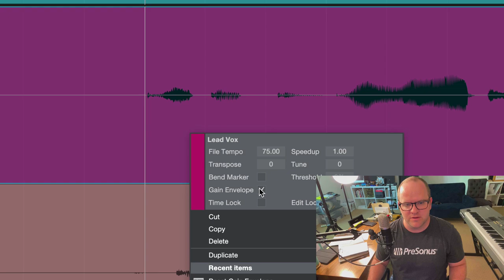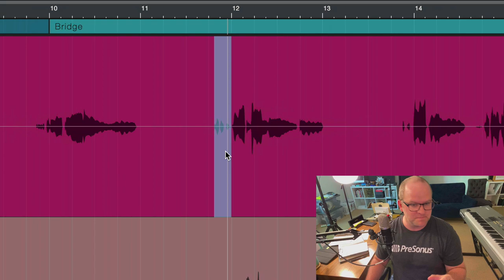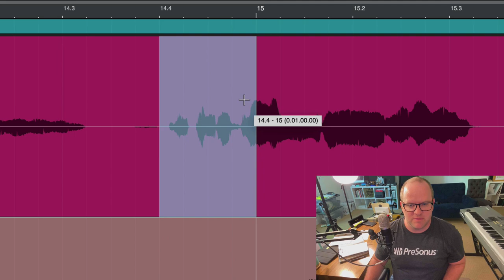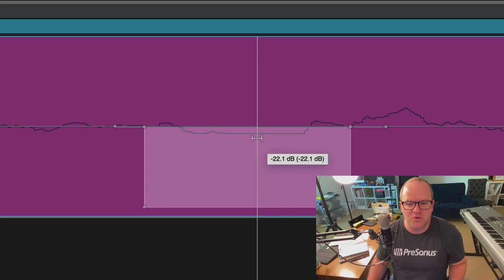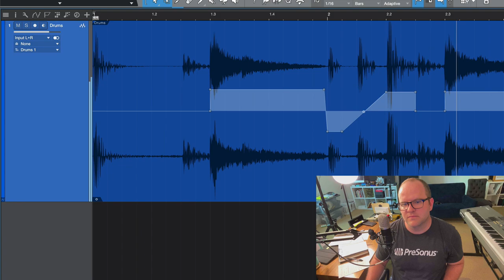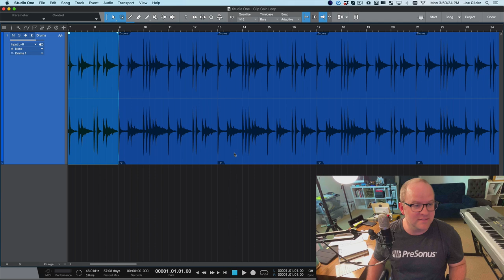How Clip Gain Envelopes Work in StudioOne